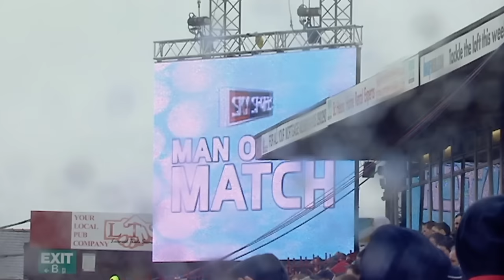Good Friday 2004, St Helens v Wigan Warriors, 20 Years On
Good Friday 2004, 20 years on, a special lookback on an iconic St Helens v Wigan Warriors fixture.

Jon Wilkin, Paul Sculthorpe & Kevin Brown, who all played in this memorable match, reflect on their memories of the day.